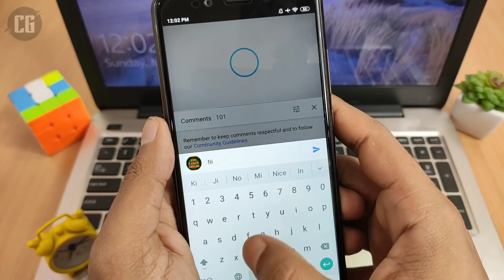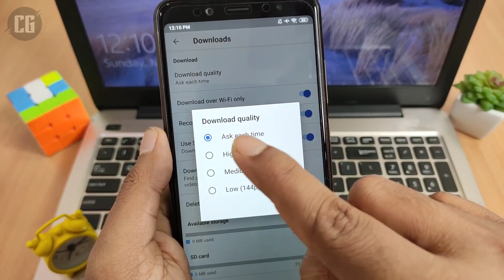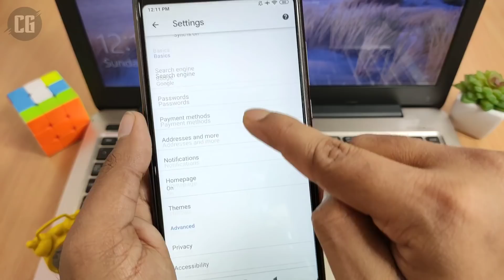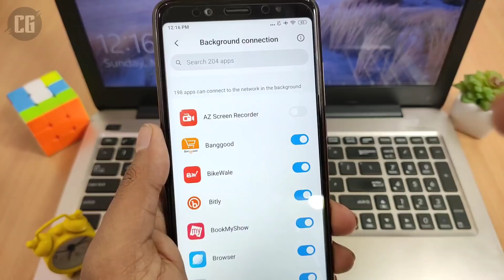फोन में 1.5 GB Internet पूरे दिन चलेगा। यह सीख लो देख कर चौक जाएंगे !! Tips & Tricks || Internet Use